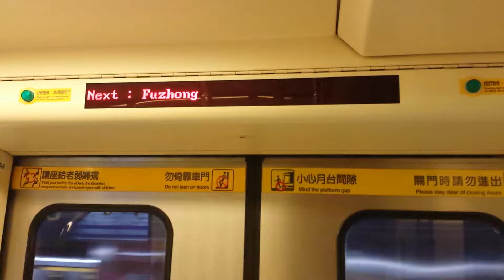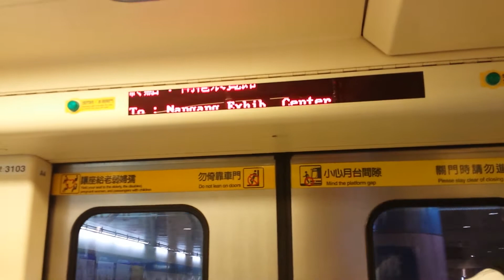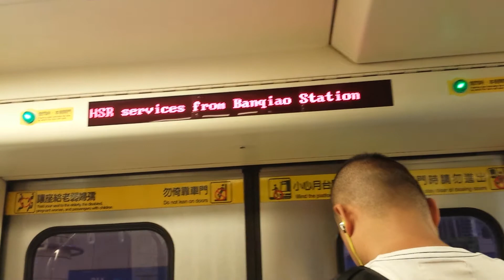[歷史畫面]2014/8/11台北捷運C321型(103/104)亞東醫院(起點站)→板橋站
本列車次:不明
拍攝時間:2014/8/11   10:16(上午10:16)
內容:門路線有淡新/北象/西電等。